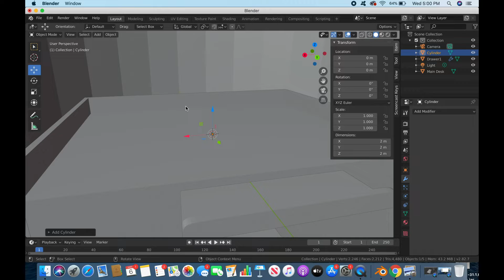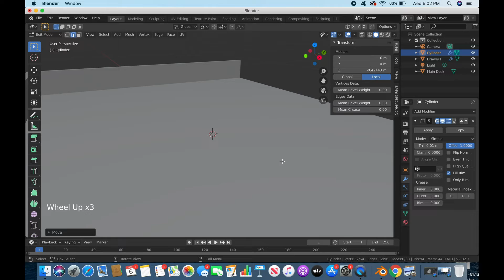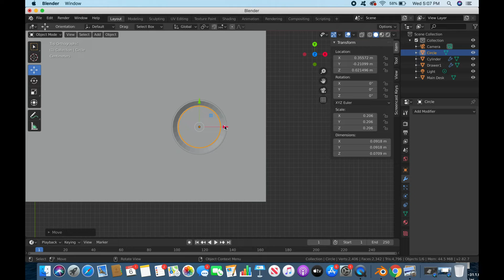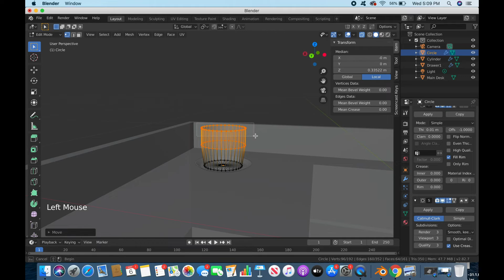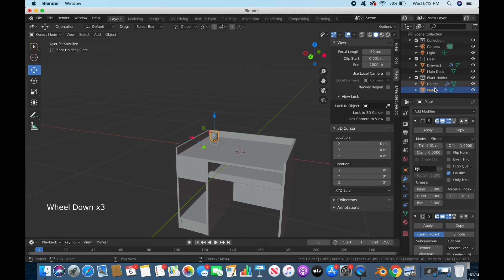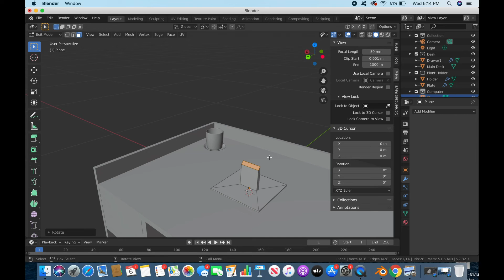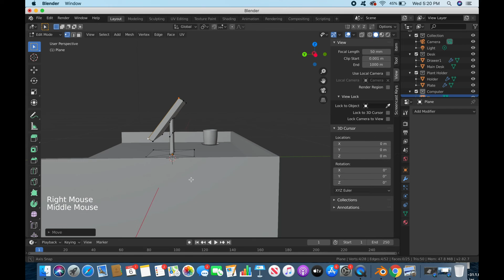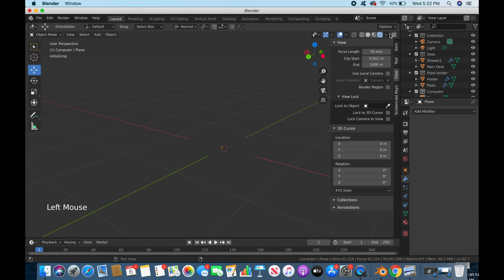How to make a Computer Desk Part 2: Modeling Monitor and Plant *Intermediate*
Yo guys what's good. This is a continuation of the Computer Desk Series. In this part, I will show you how to model the monitor for the computer and the plant as well that sits on top of the desk. Hope you enjoy! Stay safe and stay healthy!

(Non of the music in this video is owned by me!)